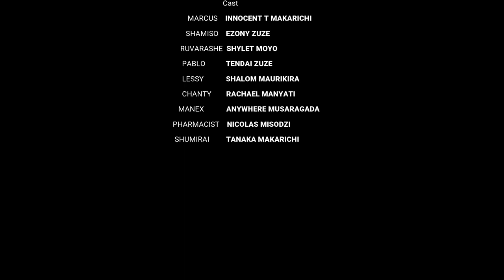RUVARASHE (EPISODE 2)